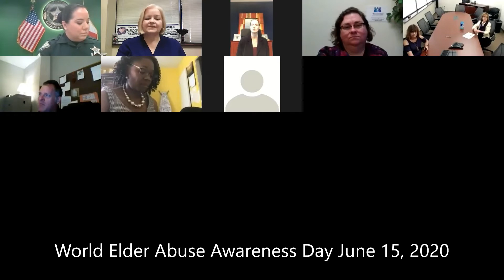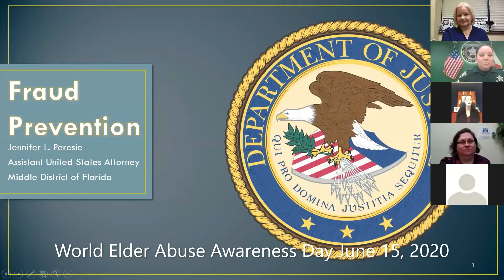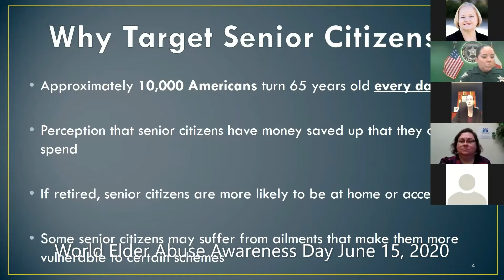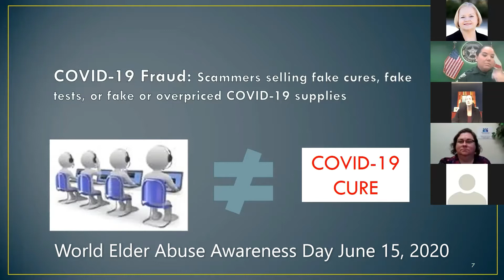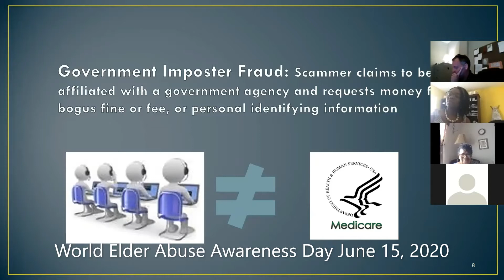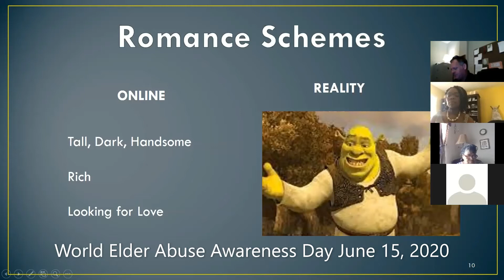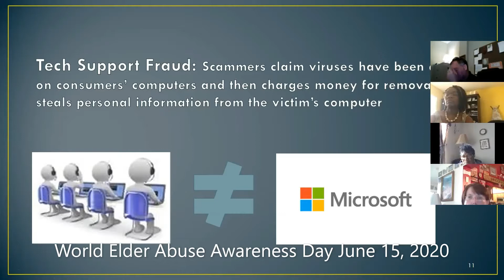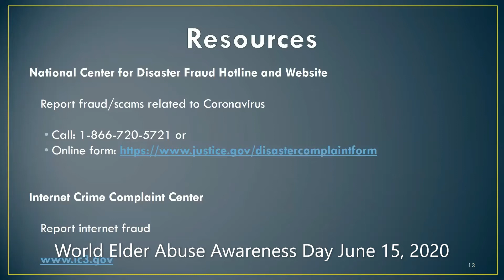WEAAD 2020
If you missed our World Elder Abuse Awareness Day event on June 15th, watch the video and learn how to prevent becoming a victim of scams and frauds and how the ombudsman program helps prevent abuse.